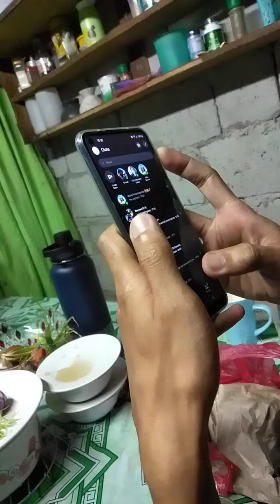KAPIT LANG # MAMA LOR VLOG #210 pagdating sa larong ML ayan ayaw nilang maabala